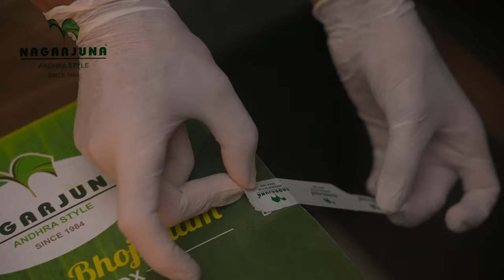Bhojanam In a Box | Nagarjuna Group of Restaurants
Have a Nagarjuna Meal On-the-Go !!